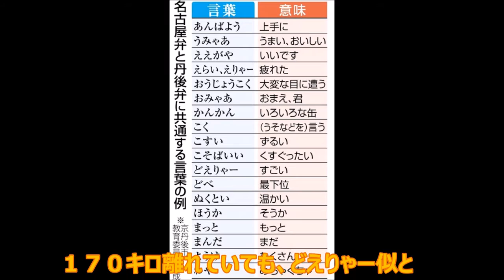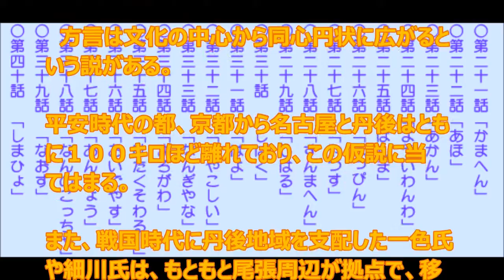名古屋弁と丹後弁、どえりゃー似とるがや 戦国大名が？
１７０キロ離れていても、どえりゃー似とる――。京都府京丹後市は２６日、丹後と尾張（名古屋）地方の方言が似ているとの報告書を発表した。主に平安時代以降の言葉にみられる。丹後を治めた戦国大名のルーツが今の愛知県にあたる地域にあり、一族の移動で伝わった可能性などが推測されるという。

　同市が専門家とともに地元の方言約１７００語と名古屋弁を比較したところ、「うでる」「おうじょうこく」といった動詞や、「うみゃあ」「こわい」といった形容詞の言い回しが同じだった。「雨が降るで、行こみゃあか（雨が降るので、行こうか）」といった接続助詞「で」の使い方もそっくりだという。

　方言は文化の中心から同心円状に広がるという説がある。平安時代の都、京都から名古屋と丹後はともに１００キロほど離れており、この仮説に当てはまる。また、戦国時代に丹後地域を支配した一色氏や細川氏は、もともと尾張周辺が拠点で、移動とともに方言が伝わった可能性も考えられるという。